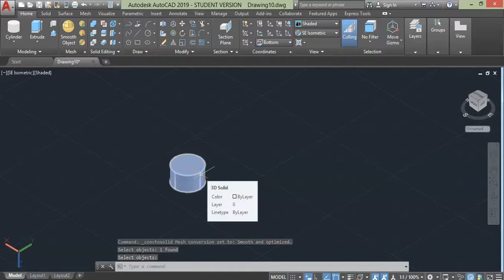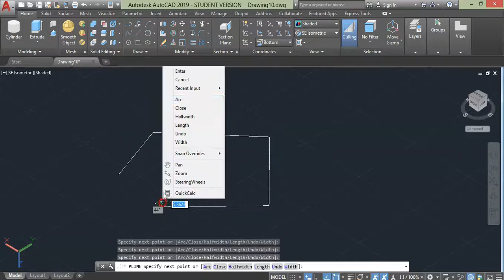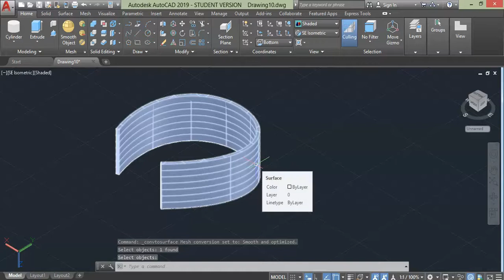AutoCAD Surface Basic Command | surface conversion basics in autocad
autocad full coarse in surfacing objects
surface command
modelling in autocad